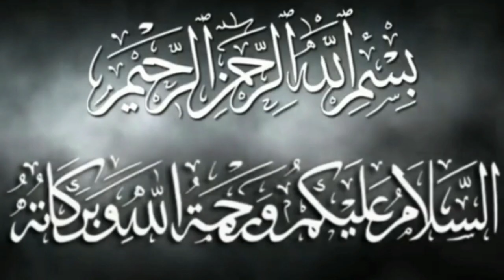Aye Saba Mustafa se keh Dena l Heart Touching Naat l Beautiful l Taamana vlog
Assalamualaikum
Today iam sharing this Aye Saba Mustafa se keh dena#viral Trending beautiful hearttouching naat # i hope you all like this for more videos plz kindly subcirbe my YouTube channel Taamana vlog